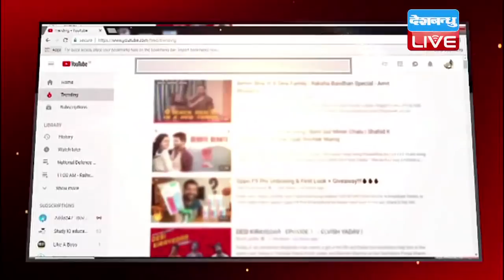Shivraj का Congress पर वार,कहा- अहंकार में डूब चुकी है कांग्रेस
मध्य प्रदेश में कांग्रेस ने जब से अपने वचन पत्र में ये घोषणा की है कि सत्ता में आने पर वो सरकारी भवनों और परिसर में आरएसएस 'शाखाओं' की अनुमति नहीं देगी...तभी से सूबे का राजनीतिक पारा और चढ़ गया है...बीजेपी इसे लेकर हमलावर है...वहीं अब मुख्यमंत्री शिवराज सिंह चौहान ने भी इस घोषणा को कांग्रेस का अहंकार करार दिया है...जिस पर कांग्रेस की तरफ से सफाई आई है